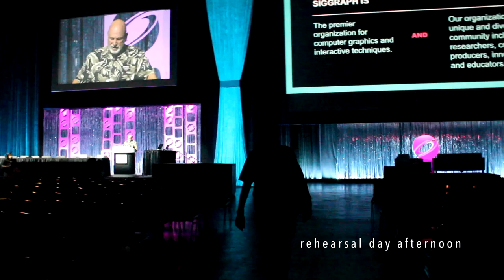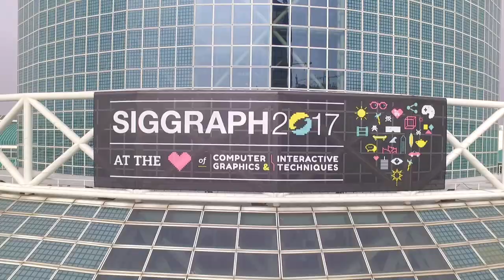forgotten future in LA at Siggraph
A belated post of a behind the scenes / interview video about last year's performance at Siggraph. Thanks to everyone who has asked about it.

Show tracks featured in the video are available on the forgotten future LIVE in California album at